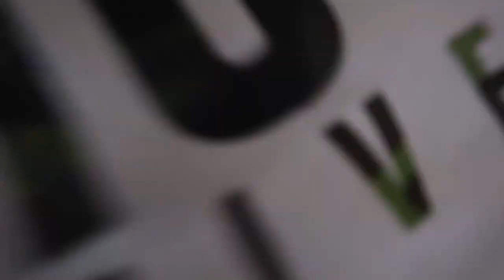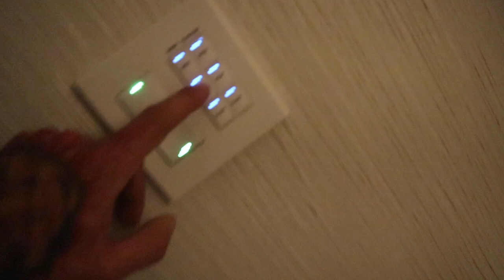VIVA LAS VEGAS VLOGS | EP. 1 | $15,000 BLACKJACK WIN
FAM! Episode 1 from my CRAZY trip to Las Vegas 😜 wait until you see what I have in store for you on the NEXT one...🤩